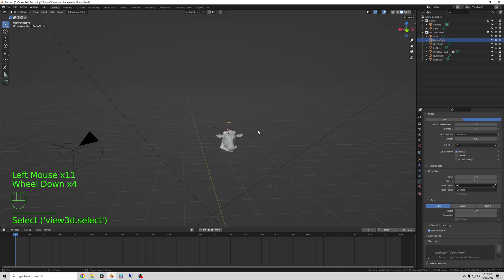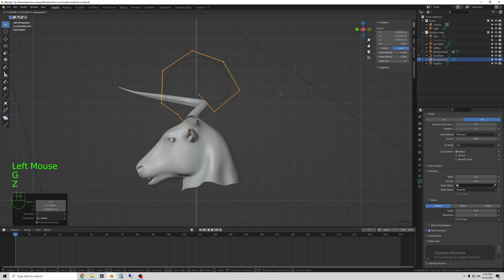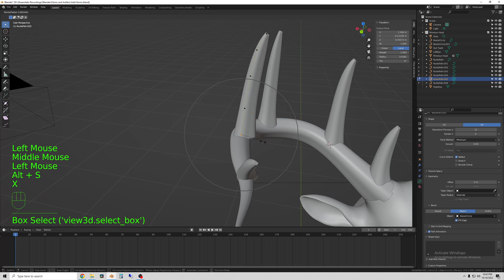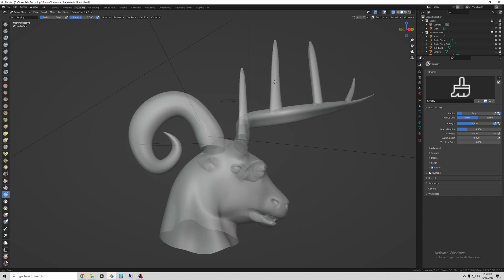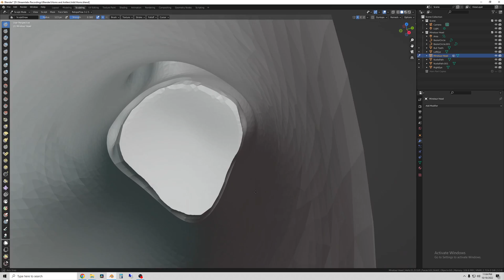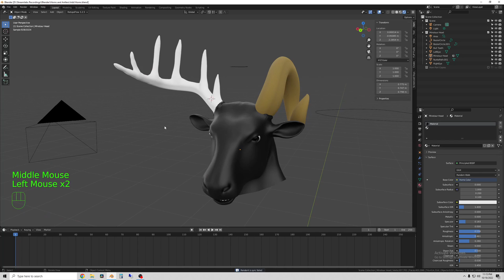Quickly Model Horns and Antlers | Blender Tutorial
Quick Blender Tutorial. I show how I 3D model antlers and horns in Blender. I use paths, edit mode, and some sculpting to create these features.

He has a Ram horn on one side, and a deer antler on the other for this tutorial. In future steps I will texture the horns so they look more detailed and realistic.

Chapters
0:00 Intro
0:10 Add Path to Shape Antler
0:30 Add Bezier Circle to Create Antler Sectional Shape
0:50 Scale Width of Path in Edit Mode
1:17 Add Path to Shape Ram Horn
1:47 Add Bezier Circle to Create Ram Horn Sectional Shape
2:18 Add Spikes to the Deer Antler
3:08 Use Boolean Modifier to Combine Spikes and Antler
3:34 Sculpting Details on the Antler
4:11 Combine Head and Antler with Boolean Modifier
4:52 Final Look, What is Next?

If you are still reading this, I am impressed! Thank you!